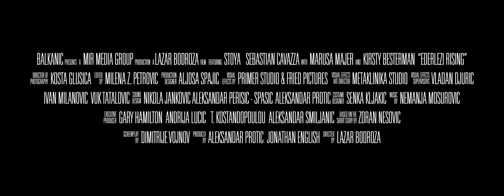Ederlezi Rising | Official Trailer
“Ederlezi Rising” di Lazar Bodroža